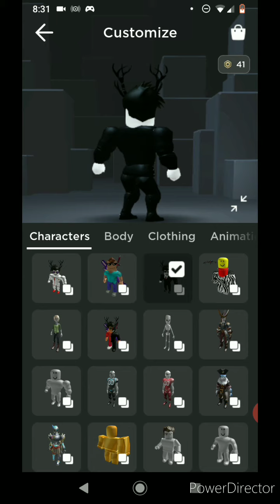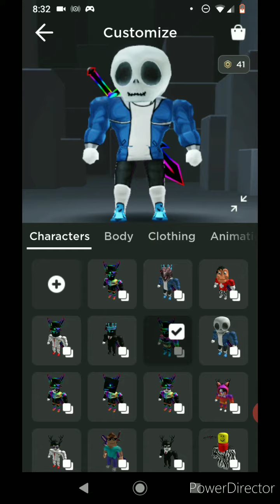My ROBLOX avatar evaluation road to 50 subs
Cool right add my on Roblox my user name is Vixxzon if I do not get 50 subs I well
Delate my YouTube channel